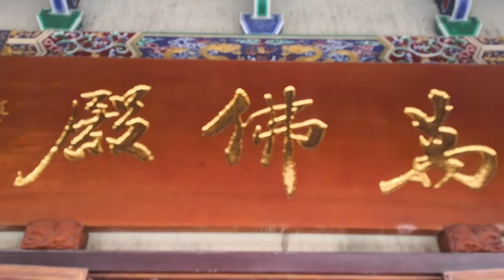Po Lin Monastery, 8 October 2019